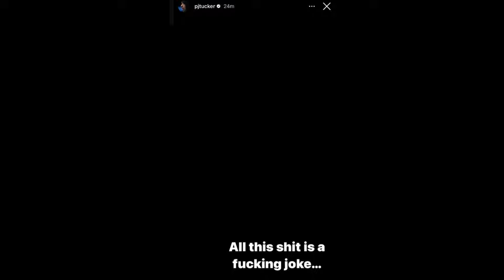PJ Tucker is PISSED at LA CLIPPERS - NBA News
This NBA basketball trade rumors sports news video is about PJ Tucker and LA Clippers NBA team